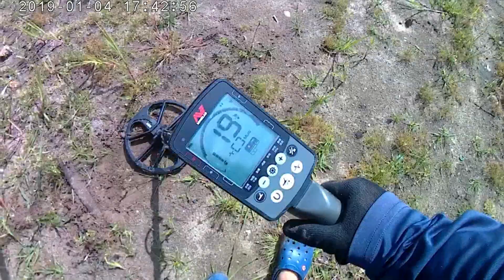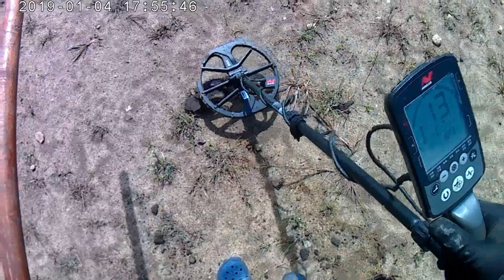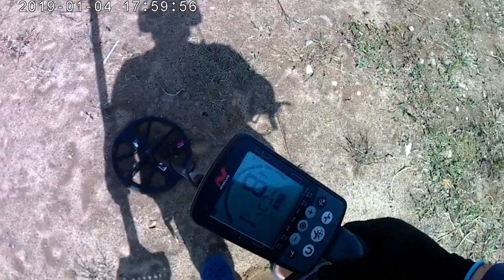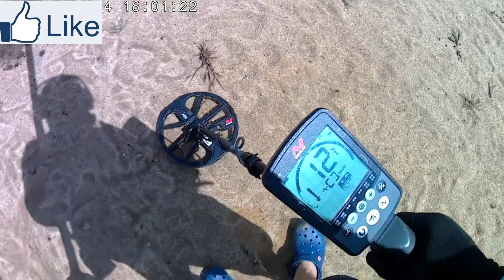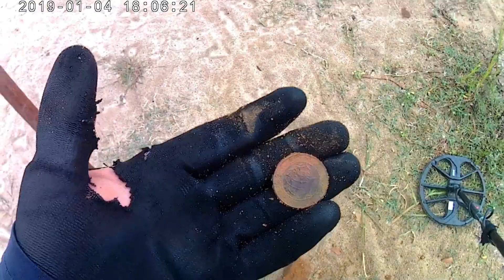guarapiranga lagoa equinox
caçada na lagoa com equinox 600